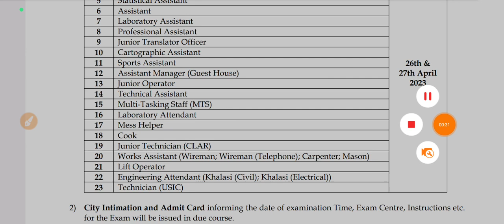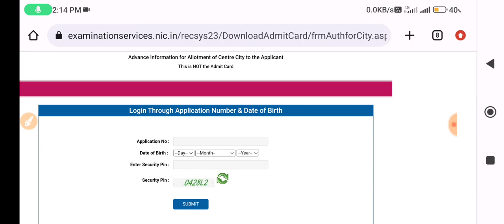JNU Non Teaching Post City Intimation Published||Check Now||Jobless Family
Hi,

jnu vacancy 2023
jnu online form 2023
jnu non teaching notification 2023
jnu mts recruitment 2023
jnu non teaching various post online form 2023
jnu non teaching recruitment
jnu junior assistant recruitment 2023
jnu recruitment 2023 notification
jnu bharti 2023
jnu non teaching exam date
jnu notification 2023
jnu non teaching
jnu not teaching vacancy 2023
jnu mts exam date
jnu junior assistant exam date
jnu recruitment 2023 qualification
jnu mts vacancy 2023
jnu
jnu recruitment
ssc adda247
ssc adda